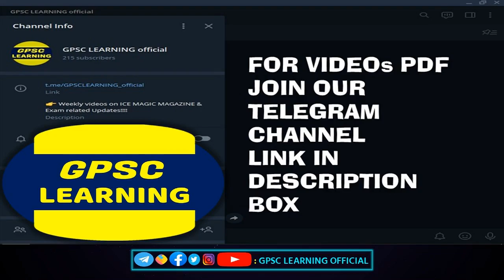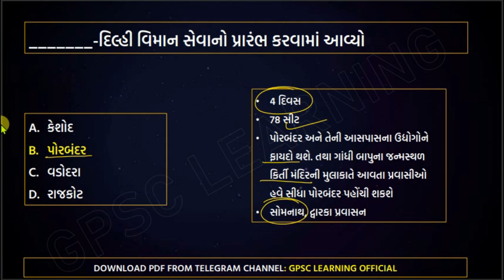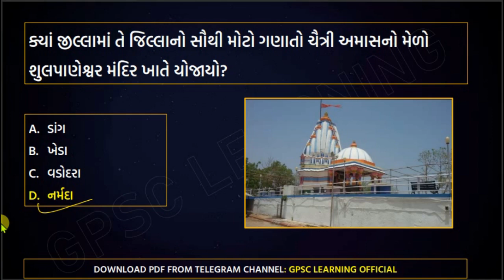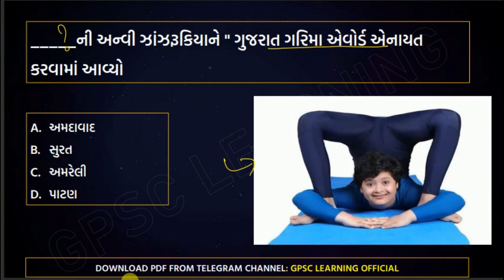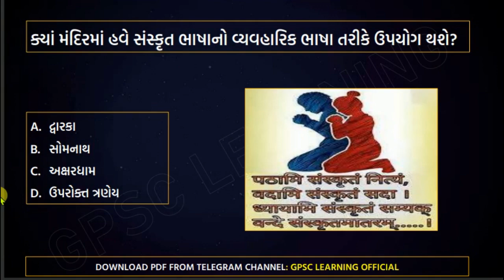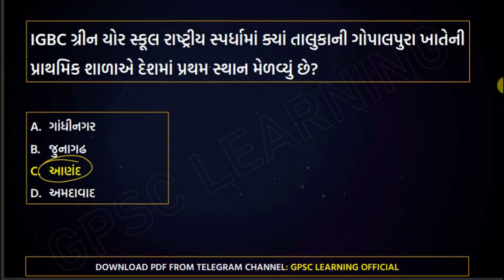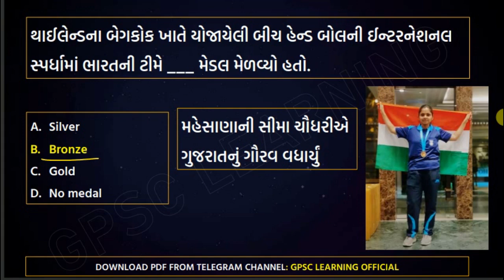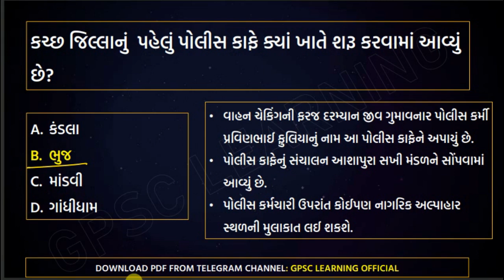01 MAY-06 MAY 2022 GUJARAT SPECIFIC CURRENT AFFAIRS GPSC|GUJARAT POLICE|GSSSB|DYSO|STI